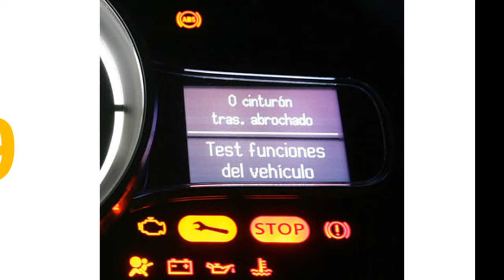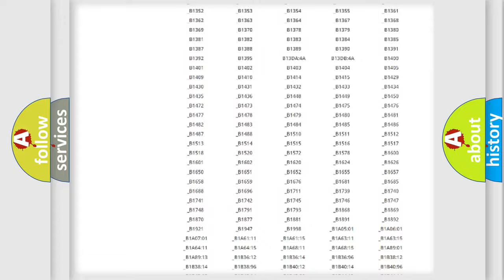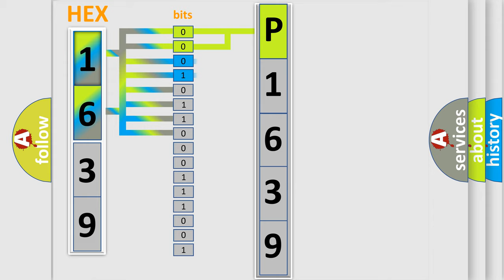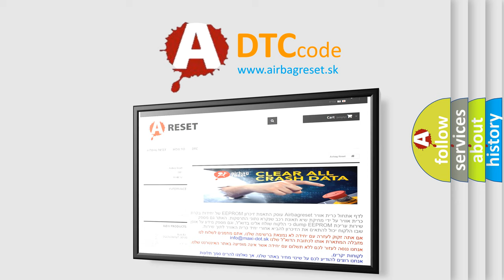DTC Mazda P1639 Short Explanation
Contents:
0:21 Basic DTC analysis according to OBD2 protocol standard.
1:48 Insight into programming
2:58 A diagnostically understandable description of the Diagnostic Trouble Code
3:05 Basic error definition

Make:
Mazda
Code:
P1639
Definition:
N or A
Description:
Cause:
A poor connection at the inoperative module may cause this code to set.An improperly powered module may cause this code to set.Some modules may not have internal protection for specific voltage outputs and may open a battery positive voltage o